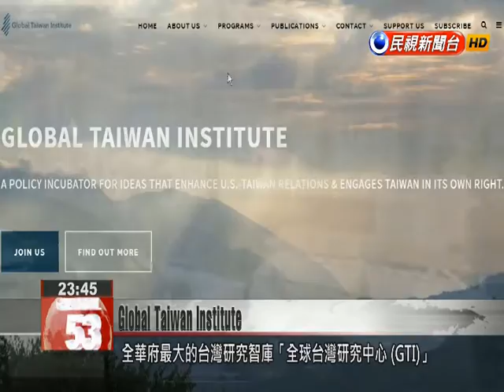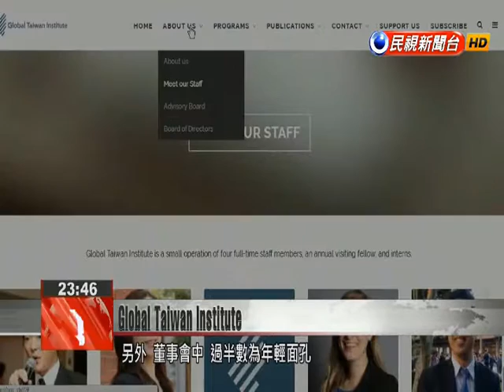US’ largest Taiwan thinktank, Global Taiwan Institute, to open doors on September 14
After a year of preparation, the Global Taiwan Institute, a thinktank dedicated to issues involving Taiwan, is ready to open its doors in Washington, DC, next month. GTI’s designated mission is to strengthen US-Taiwan relations and increase Taiwan’s international standing; what’s more, its board of directors includes a significant number of scholars and public policy actors on the younger side of the age spectrum.The Global Taiwan Institute, Washington’s biggest thinktank dedicated to Taiwan, is scheduled to formally launch its operations on September 14.Chang Fu-mei Global Taiwan Institute Co-founderUS-Taiwan relations will absolutely take precedence, so we’ve come up with a few ideas on how we might bring in people with knowledge of Taiwan, and we’re hoping to provide a platform on which to strengthen (our relationship with the US).GTI’s stated mission is to uphold Taiwanese democracy and strengthen US-Taiwan relations, and to date, the organization has collected more than US$20 million in donations.Chang Fu-mei Global Taiwan Institute Co-founderOur initial thought was that these young people might not be willing to team up with us old fogies, but then we realized after talking with them that they were really excited for the opportunity.Former President Lee Teng-hui has been appointed to serve as the chief advisor of the institute. Among the co-founders of GTI are Formosa TV Chairman Kou Pei-hung and businessman Huang Wen-ju, and more than half the seats on the institute’s board of directors are filled by those still in the early stages of their careers.